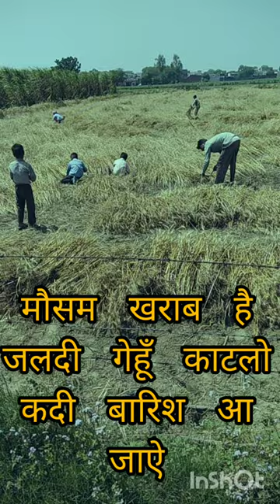16 April 2023